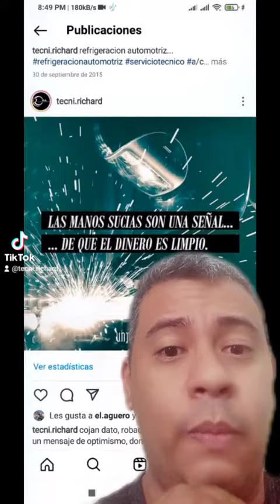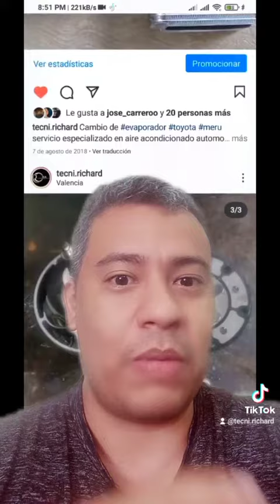mis inicios en redes